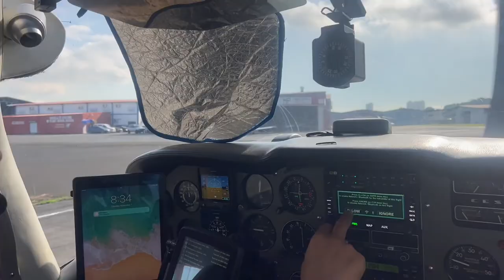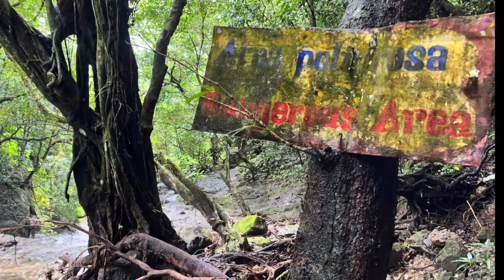Panama: Altos de Maria and EL Valle 2022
Quick trip to Panama.  After a great flight with my friend Jorge- who cannot handle rollercoaster rides very well, headed to the mountains.  A night at Altos de Maria in this awesome Air BnB studio- 3 1/2 walls were GLASSon top of a mountain!  What views.  Many creeks, rivers, hikes and one picnic.  Totally awesome.  Just make sure your vehicle has good power AND BRAKES!  Then went the backway to El Valle and had a blast- also lots of rivers, mountains and hikes, but a lot more civilized. Revisited a waterfall that Gina took me to while we were dating.  While zip lining on the waterfall they stopped me mid river.  Quite fun.